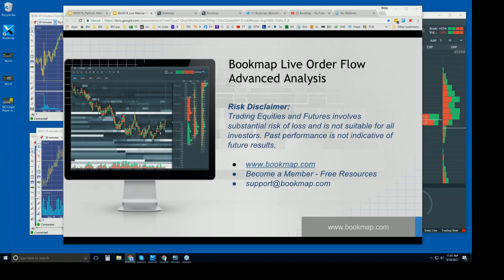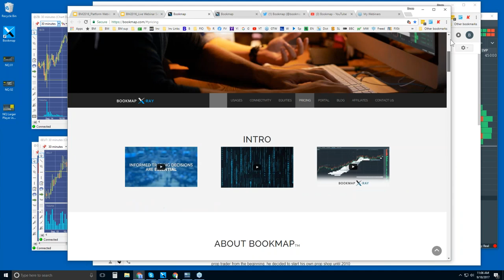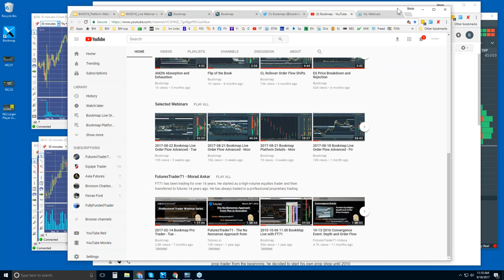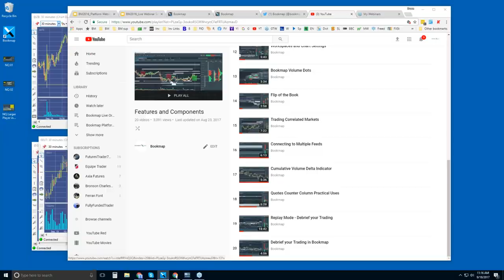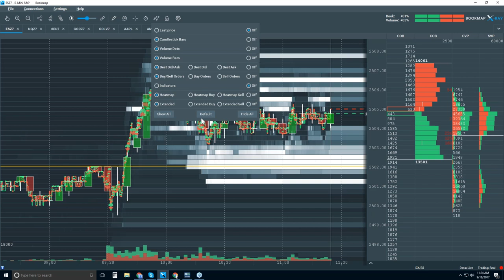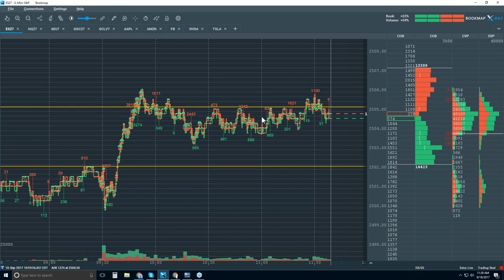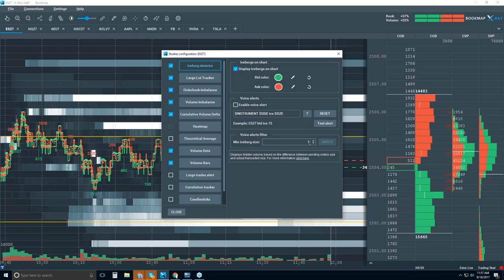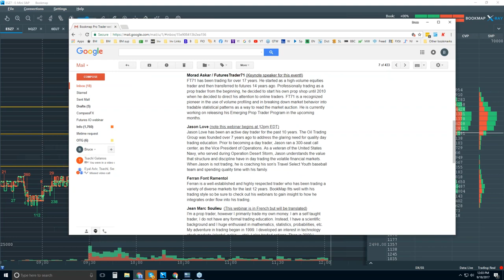2017-09-18 Bookmap Pro Trader - Order Flow